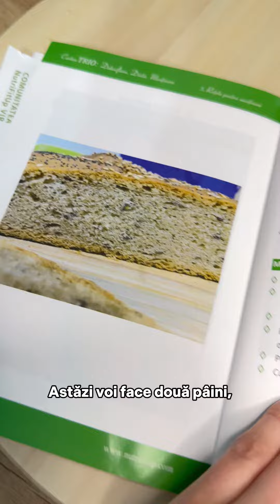Cum gătesc pentru mine și familia mea pentru 2-3 zile 💚✨